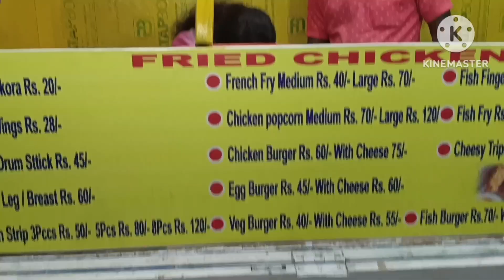🎅🌲ক্রিসমাসের আগের দিন কি কি করলাম?কোথায় ব্যাগ হারিয়ে আসলাম?🥺🥺